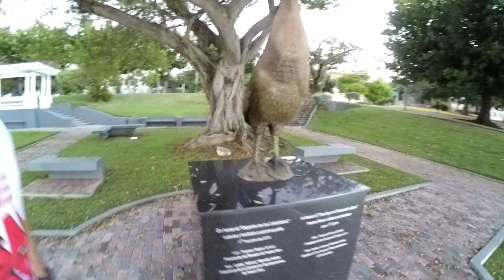10K San Silvestre 2020 San Juan, Puerto Rico - Mi carrera!!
Corriendo con la GoPro la edición virtual del San Silvestre